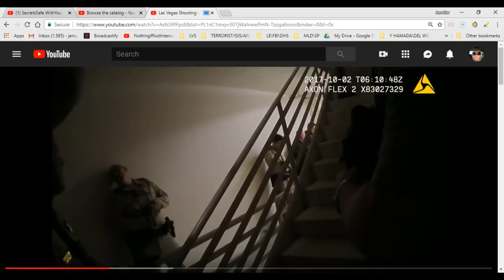WHO WAS LET OUT OF RM 32-135 AT 11:09 PM OCTOBER 1ST?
Spotlight Las Vegas

Never forget the 58 people who were murdered and the 851 others who were wounded and or injured in the worst mass shooting in American history, October 1, 2017, on the Las Vegas Strip.

Seeking the truth...
Thanks once again to Las Vegas Shooting Archive !!